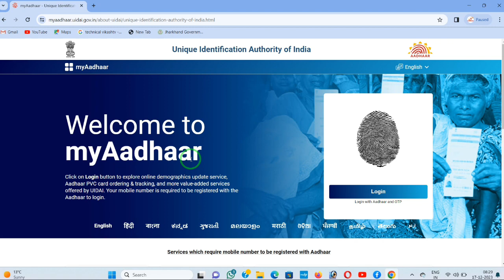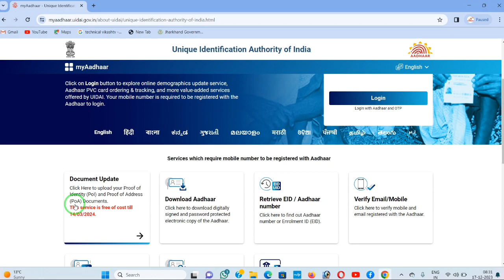Aadhaar Card New Letest Update I Aadhaar Card online Documents Update New Last Date 14/03/2024